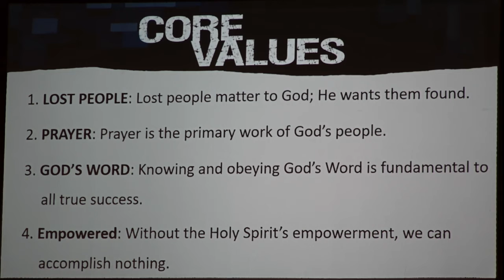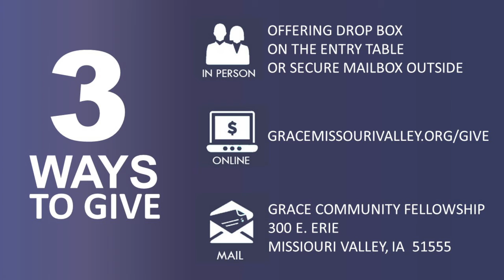Sunday Service 10-24-2021 - The Great Commission by Mike Colwell